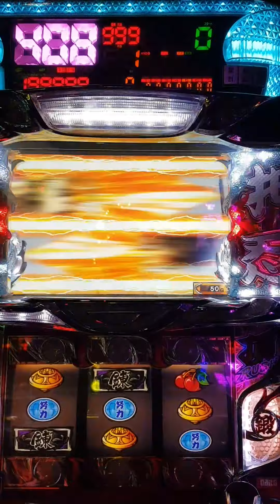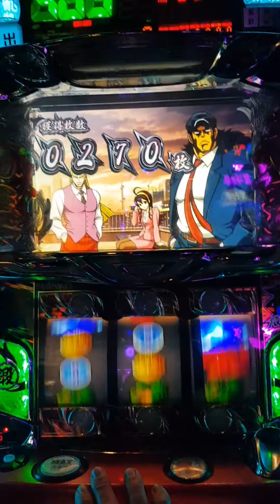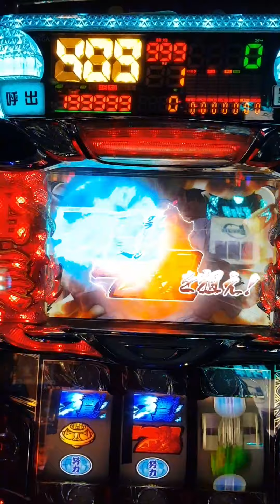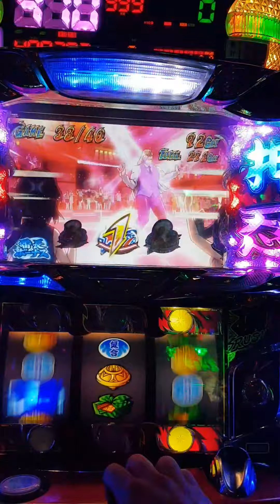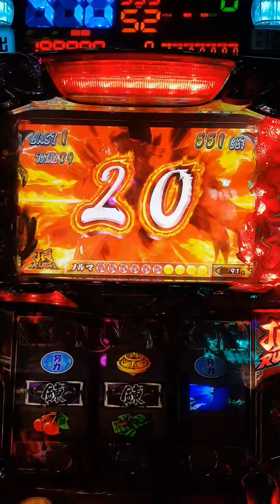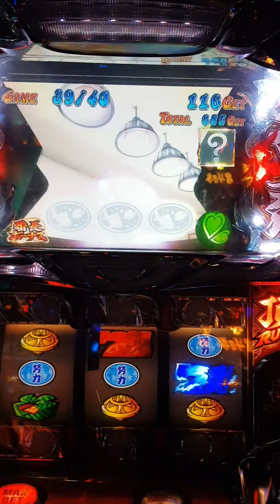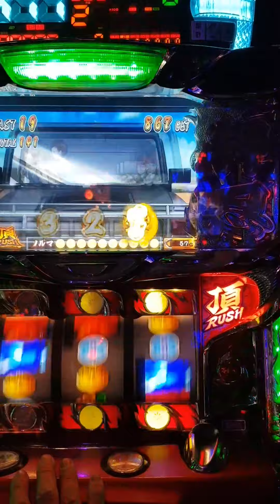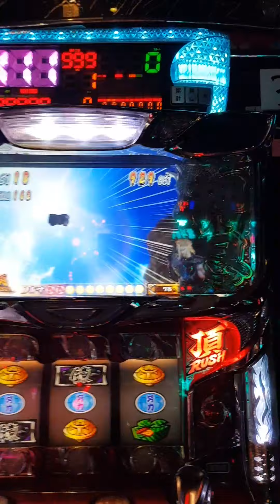上班族番長-開個牌而已，有需要抖成這樣？只有地球懂我的心情…